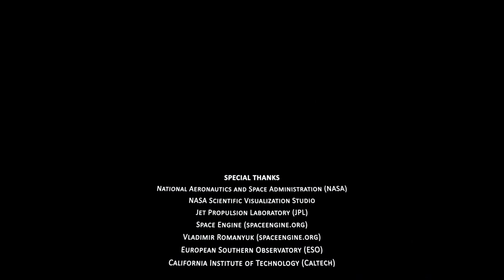Stepping On Other Planets - Trailer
Humans are the most advanced form of life on the small blue planet of our Solar System, called Earth. Their complex brain always poses questions and is eagerly  searching for answers. They achieved to explore Earth and then turned to the Universe. Then, Earth seemed to them small and the desire to conquer other planets was born.

The fulldome documentary "Stepping on other planets" describes, in a simple and understandable way- along with stunning visuals, the other planets and the human efforts for the exploration and conquest of the closest to Earth heavenly bodies as the Moon and planet Mars.